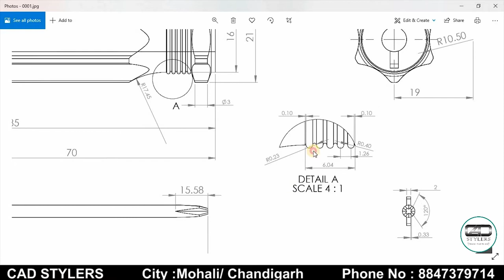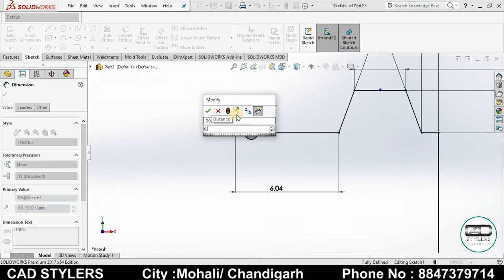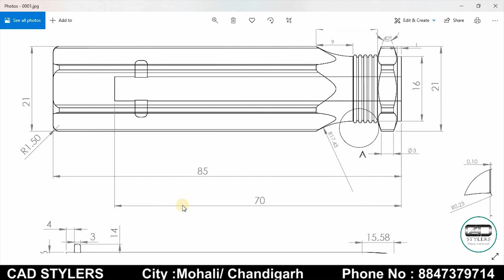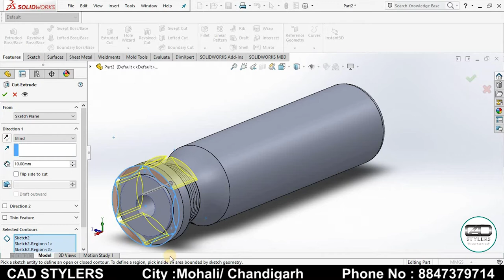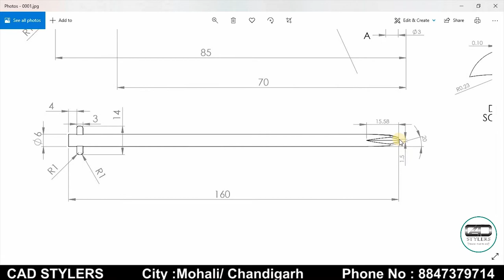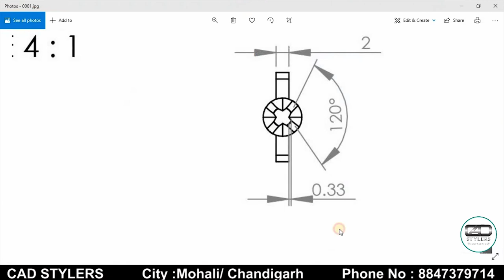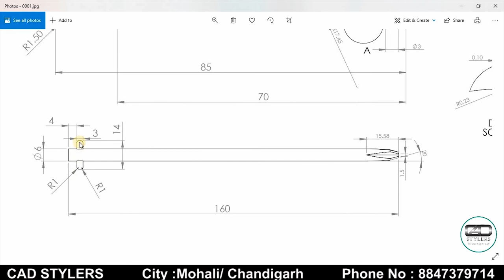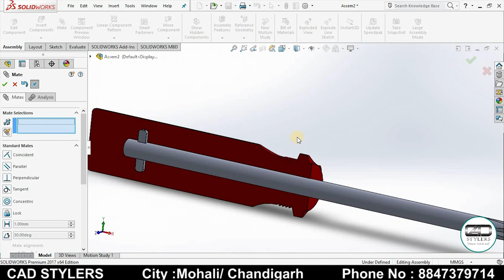how to make cross slotted screw driver in solid works- Exercise 7 II small assembly in solid works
This Video is very useful for regular practicing solid works
How to do sweep cut in solid works
How to do Revolve in solid works
How to do Circular Pattern in  3D.
How to do Circular Pattern of a Sweep cut body.
How to make reference axis in solid works.

solid works tutorial
3d modelling
2d drawings for solid works
solid works drawings
solid works tutorials
solid works tutorial for beginners exercise 5th Exercise
solid works commands
cad stylers
3d modeling practice drawings pdf
3d model drawing for practice
3d modeling exercises
part modeling practice drawings pdf
solid works practice parts pdf
3d models library
solid works practice drawings for beginners
3d model process
3d model review
3d model background
bearing 3d model
solid works 200 exercises
150 cad exercises
cad exercises
50 solid works exercises